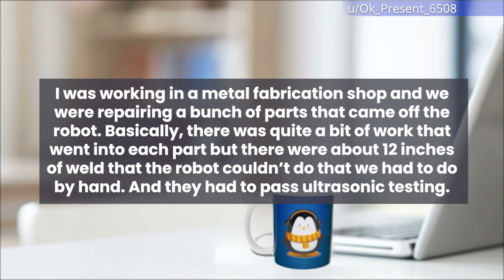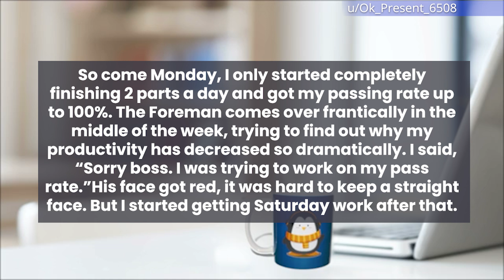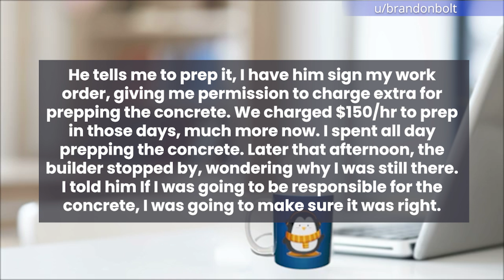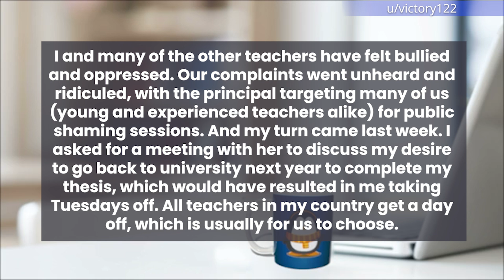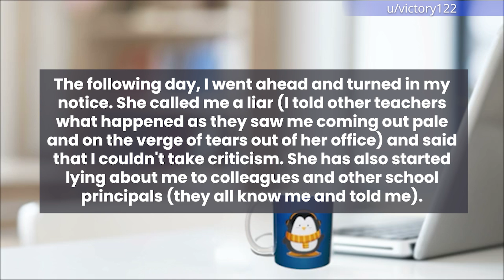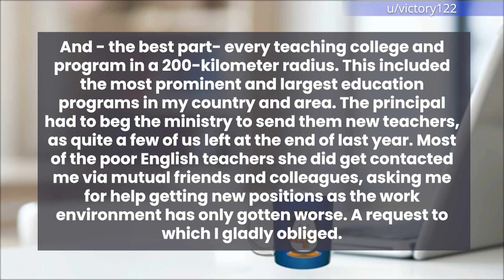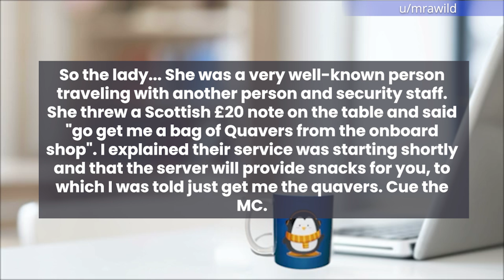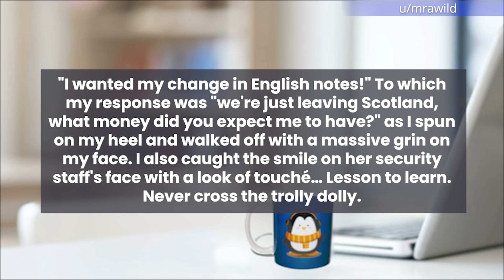Want Me To Complain To Everybody? Bad Idea!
Welcome to r slash Malicious Compliance Stories, where people comply to the letter but not the spirit of a request

Thank for the watching guys! I will be making many readings of the best stories in the future. If you have your own stories, please send them to me!